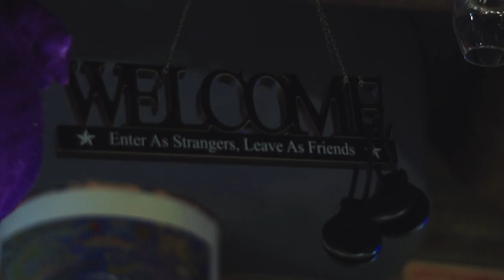Алексей Вдовин - На кончике ножа